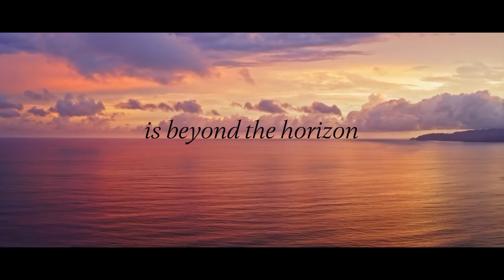Regent Seven Seas 143 Night World Cruise 2023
Official video from Regent Seven Seas Cruises. This astonishing around the world cruise will take you across the globe in four months, visiting 42 countries, 72 ports. Make memories that will last a lifetime on this 143-night journey that sets off from Miami Florida. Visit wondrous destinations such as Easter Island, or the cosmopolitan African town of Maputo. Cross the seas to remote tropical destinations, from the Great Barrier Reef to French Polynesia. Explore ancient cities, natural gems, and exciting cultural hubs and see the best of your destination with guided excursions. Animal Safaris, historic tours, and evening strolls await, you can choose to embrace the adventure or explore at your own pace. Enjoy ocean living, with state of the art facilities, luxurious accommodations, and fine cuisine.